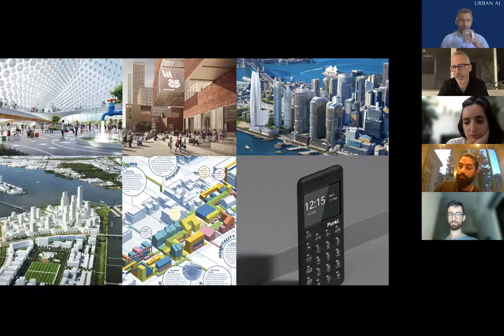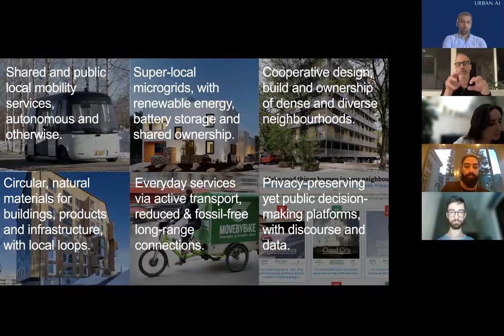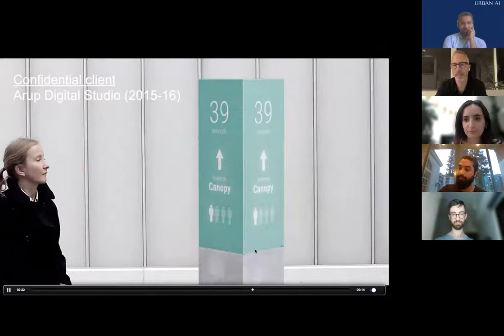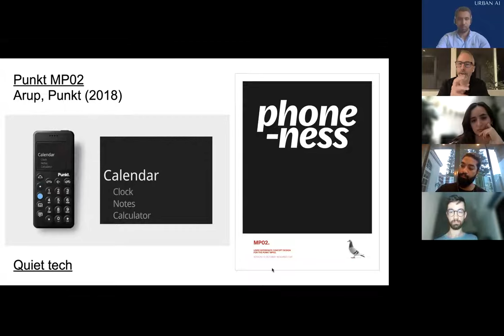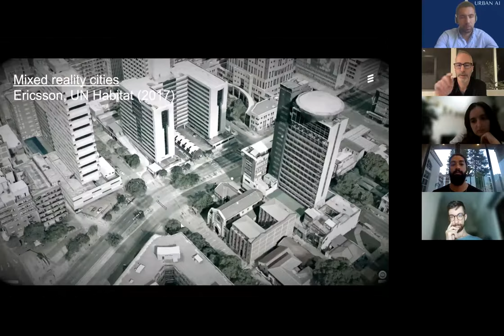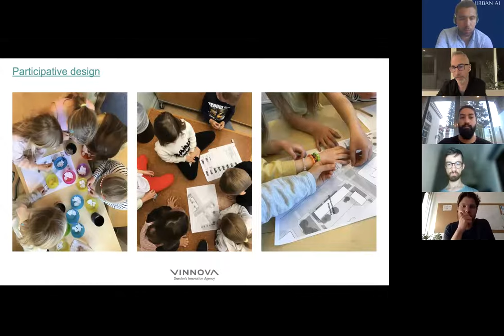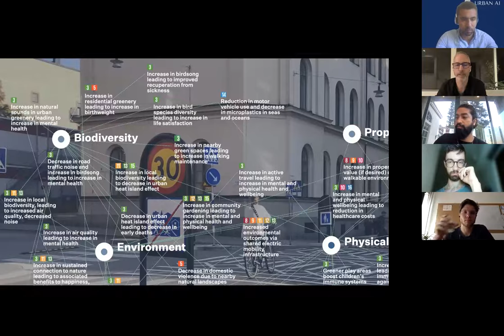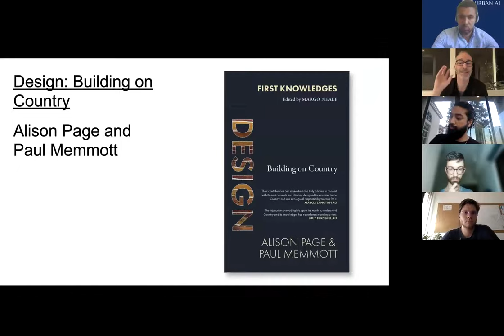Designing Urban Technologies - Dan Hill (Melbourne School of Design)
This lecture was given as part of our Emerging Leaders Program